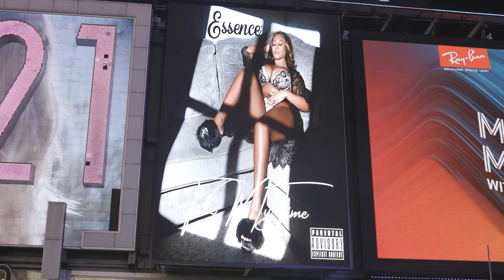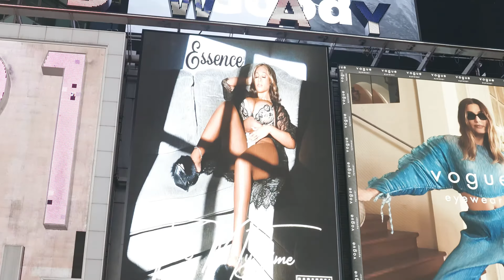Essence Official- My First Billboard In Time Square !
Essence Official celebrates her first billboard for her new single "Take My Time" in the heart of NYC.